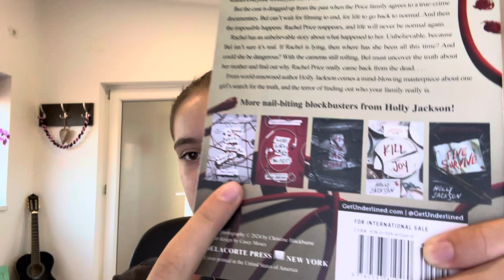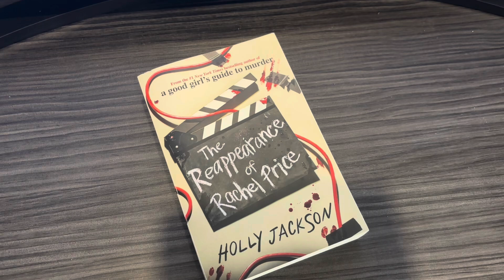Review la “The reappearance of Rachel Price” - Diana Maria Boioglu - vlog 234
Azi fac un review la cartea “The reappearance of Rachel Price”￼